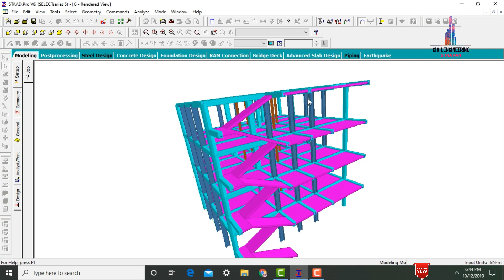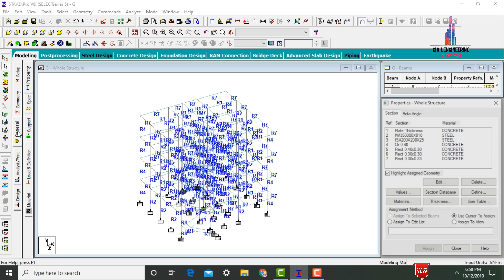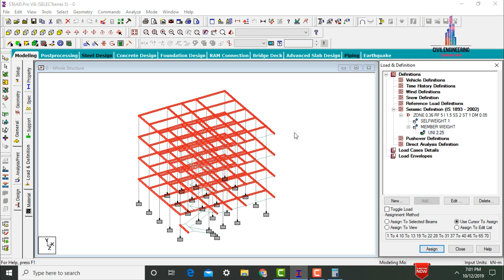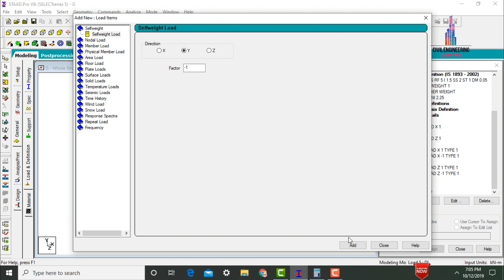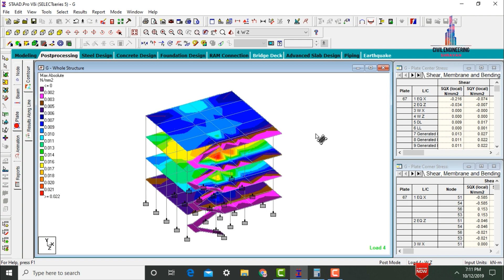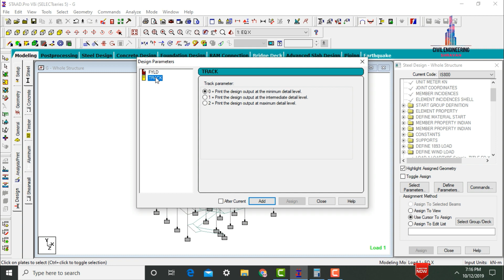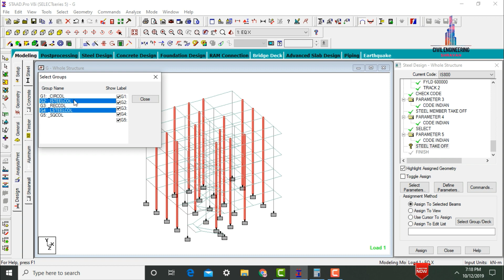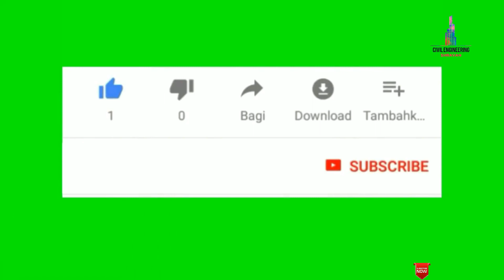Building design G+3 with different shapes of columns part 2| civil engineering| You Tube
Take my Gold level memberships to get staad pro complete series

Memberships link

In this Video lecture you are able to learn about Building G+3 with different shapes of columns part 2 | building design| civil engineering| You Tube|